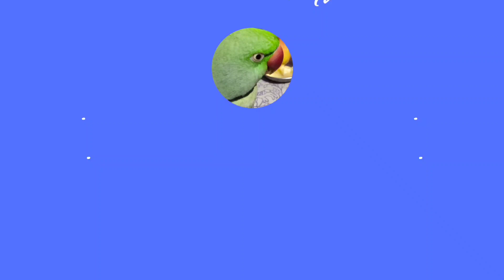Mithu kichu bolte chaiche kintu ki bolbe